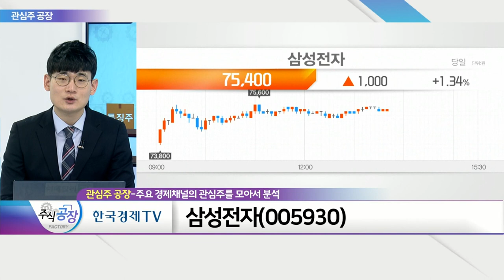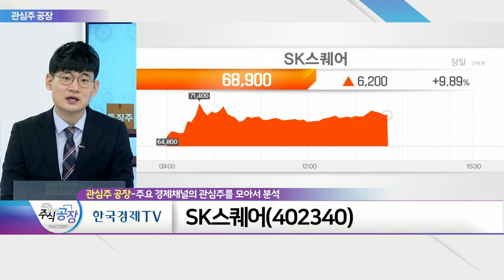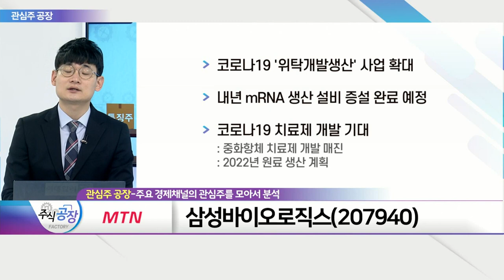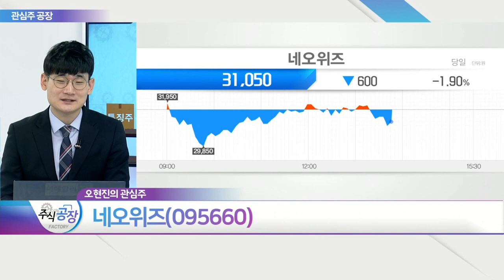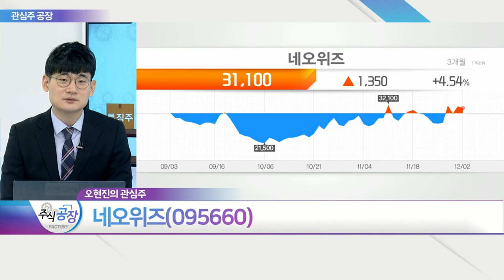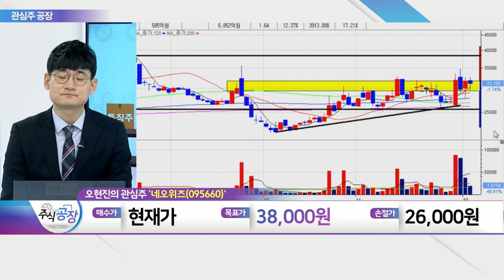삼성전자, SK스퀘어, 삼성바이오로직스, 네오위즈_관심주 공장 (20211202)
- 메모리 반도체 가격 반등 기대
- 비메모리 반도체 투자 본격화
- '폴더블 스마트폰' 글로벌 시장 성장 지속

- SK하이닉스 지분 가치 부각
- 'e커머스' 시장 점유율 확대 전망
- 가상자산 거래소 '코빗' 투자

- 코로나19 '위탁개발생산' 사업 확대
- 내년 mRNA 생산 설비 증설 완료 예정
- 코로나19 치료제 개발 기대

- 신작 'P의 거짓' 출시 임박
- 모바일 게임 개발사 ' 하이디어' 인수
- 내년 블록체인 결합 서비스 공개 계획